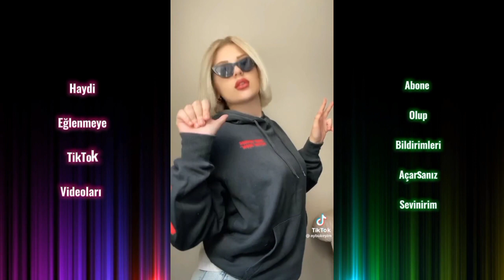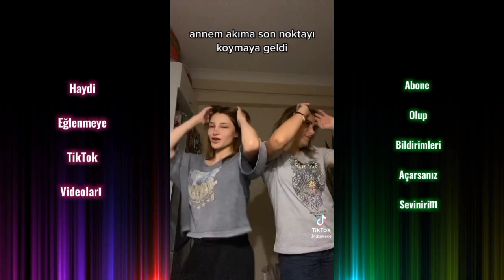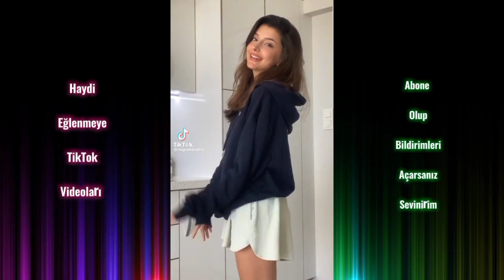Gülşen - Dile Kolay Ama Zor Hasretini Bana Sor Akımı En Yeni TikTok Videoları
Telif hakkı ve Şikayetleri için
My mail account for copyright, complaint, communication;